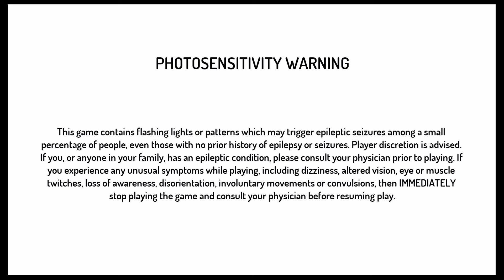Street Fighter® 30th Anniversary Collection_2nd impact akuma first attempt